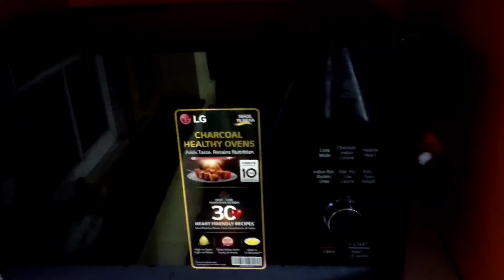SALAD MAKING | vegetable salad , healthy and delicious salad.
Simple Salad Recipe , Healthy salad, Fresh salad